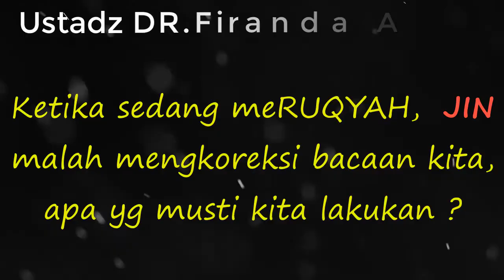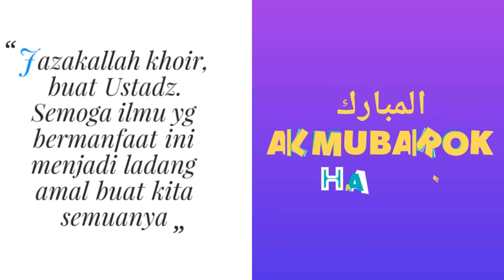NO.180 KETIKA MERUQYAH JIN MENGKOREKSI BACAAN KITA, APA YG MUSTI KITA LAKUKAN ?